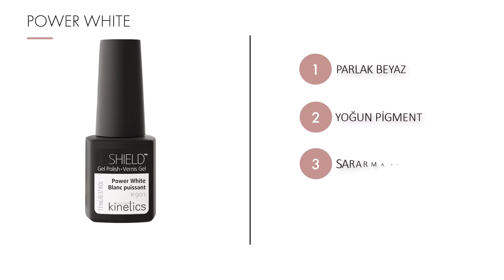French Manikür için SHIELD Renkli Baz Kat - Kinetics Türkiye